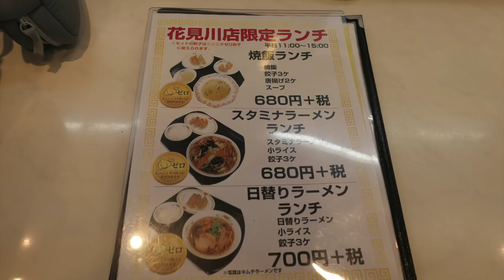餃子の王将で秋の気配を感じて食す ＃289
うっすら秋の気配を感じて広東麺と天津飯をいただきました。
　　　　🍀コメントをください🍀登録お願いいたします🍀